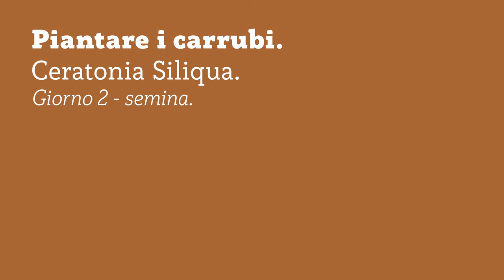COME PIANTARE I CARRUBI - GIORNO 2 - SEMINA - Ep.9 RimboscaMENTI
Dopo aver piantato tanti cipressi, ci dedichiamo anche ai carrubi, un albero davvero bello che però è anche piuttosto difficile da curare nei suoi primi giorni e anni di vita.
In questo video vediamo come seminare correttamente i semi che abbioamo lasciato in acqua per due giorni.
Cresceranno?

Hai già visto la prima puntata dedicata ai carrubi?

Vuoi imparare a piantare i cipressi?

UA9KZVYGOZNSXIJO